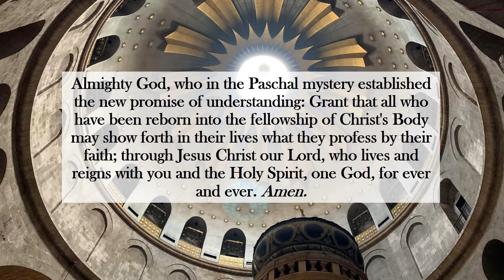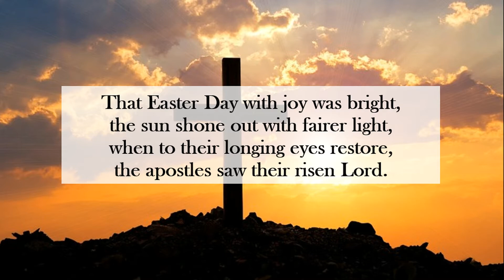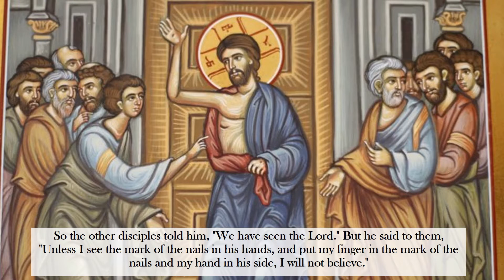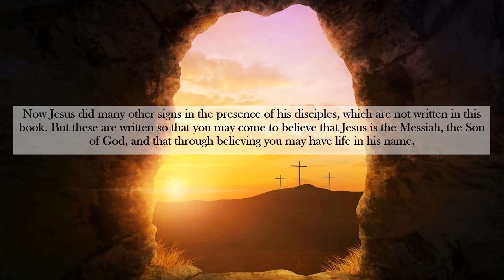April 11: Virtual Children's Chapel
Join Miss Allison, Shadow and our special guest, Deacon Lydia, for this Virtual Children's Chapel on the Second Sunday of Easter!